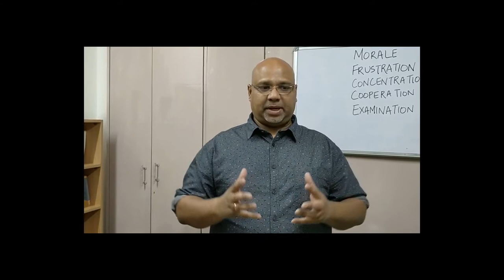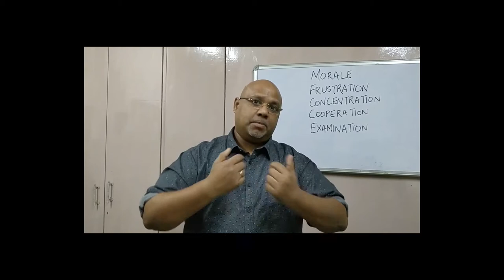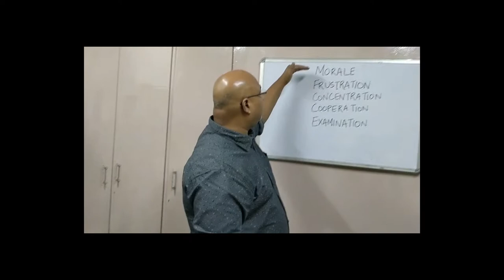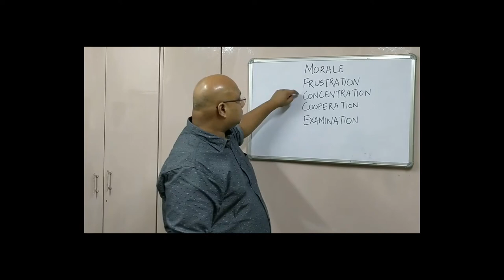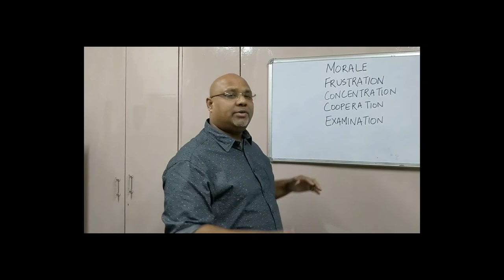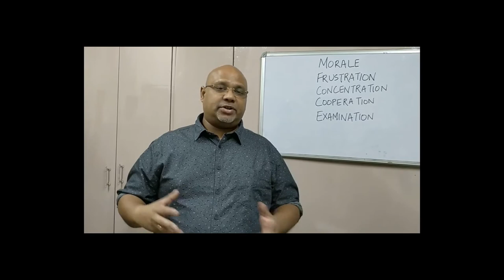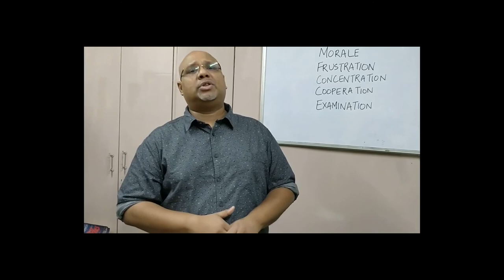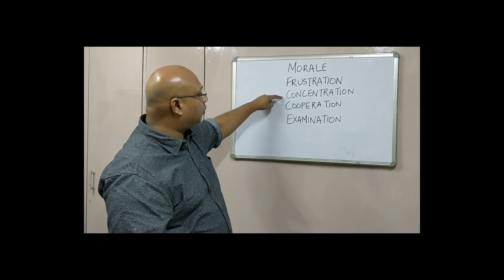2. Defining our Church's purposes (Hindi)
Why is it essential for everyone in our church to know the purposes of God? Here are some benefits.
- It builds morale
- It reduces frustration
- It allows concentration
- It attracts cooperation
- It assists examination